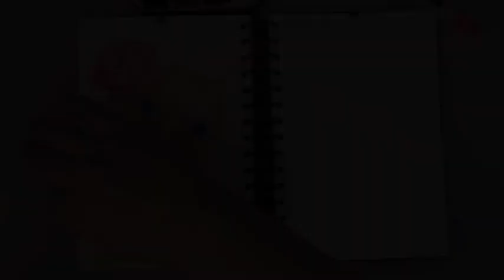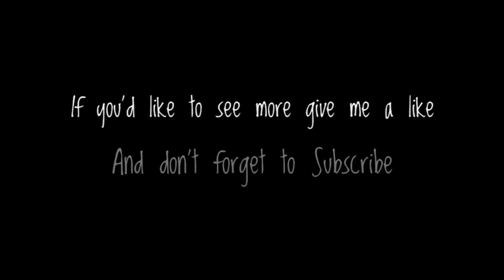Jane Davenport Inspired Art Journal Page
Hey Youtube
Ive got another art journal page for you this one was inspired by Jame Davenport
using her stencils i absolutely love how this page turned out the colours are some of my favourite colours to use at the moment along with lime green and Turquoise
The journal is my Finna Bair journal and i love the size of it especially when i don't feel like ding a large piece as its only A5

Stay safe and keep being brave
Toni XoXo